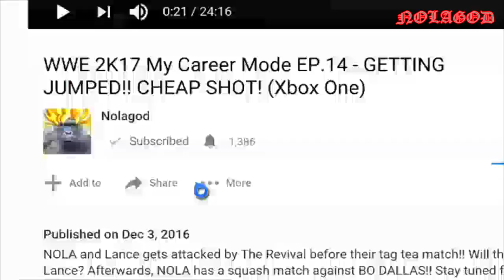JOHN CENA IS HERE! THE MAN COME AROUND! - WWE 2K22 MyRise - 52 (Legend)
Jin Yuri goes 1v1 against someone who squashed John Cena in 5 minutes...and that's the UNDERTAKER!! Afterwards, the man come around. (as the title says lol). JOHN CENA IS HERE!! BY GAWD!